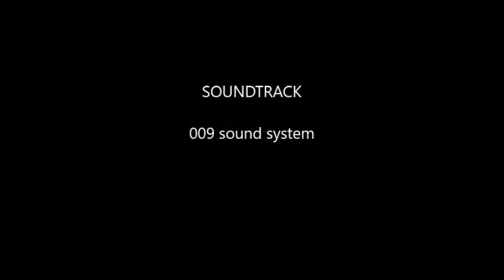another minecraft horror map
About me
Hello, I'm Data. I've been on this youtube account since 2016 (RIP my 2009 account Big F)

I do random videos, gameplay videos and other stuff.

minecraft is cool

i'm addicted to it help me